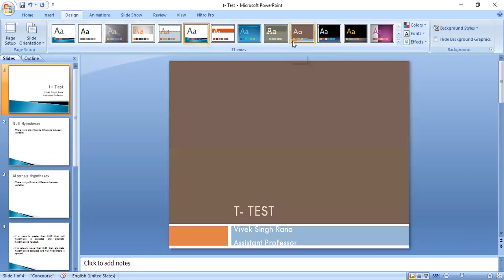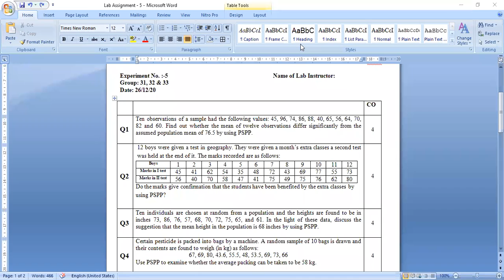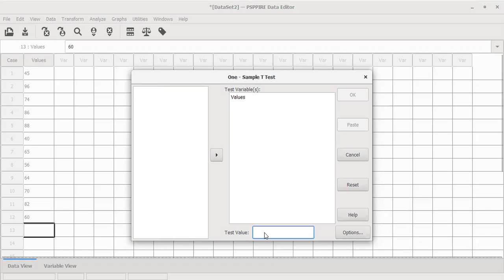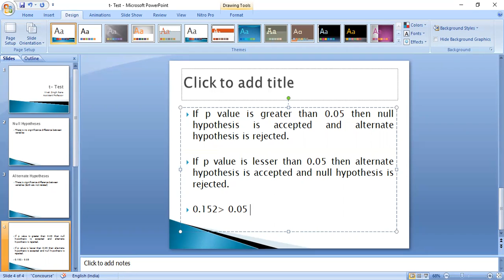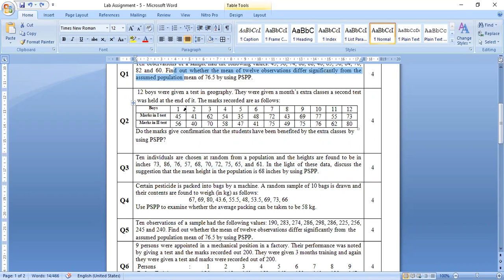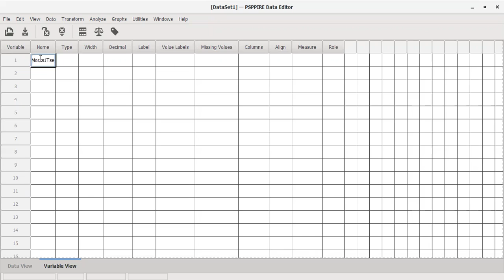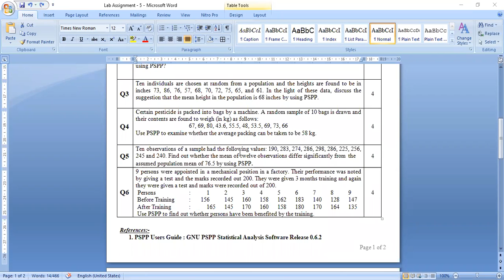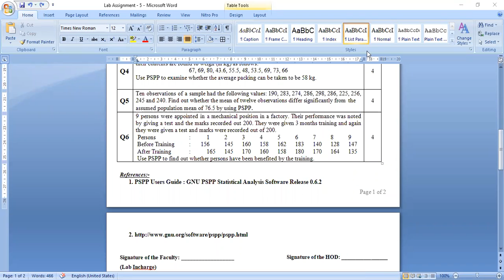PSPP Lab- 6